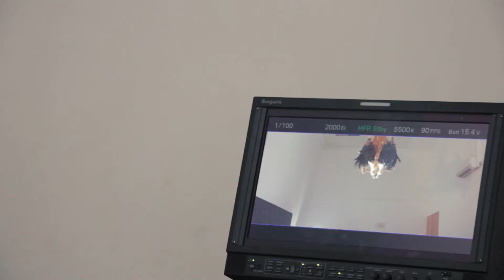Karmamoi: Mother's Dirge - Behind The Scenes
Behind the Scenes of " Mother's Dirge" Official Video out at the end of September 2018
"Mother's Dirge" is a Karmamoi's new song from their upcoming album "The Day Is Done"
The Video is a River Crossing Production
Many Thanks, @Luisa Pretolani, @Alida Pantone, @Alessio Rupalti, @Gera Evtukhova , @Maxwell Hodgetts, @Aslihan Gulen, @Hassaan Menk @Giorgia Cappelletti and @Emilio Merone
Much Love
KARMAMOI